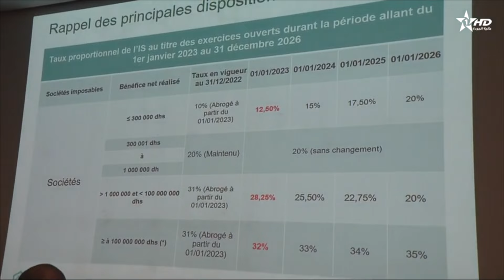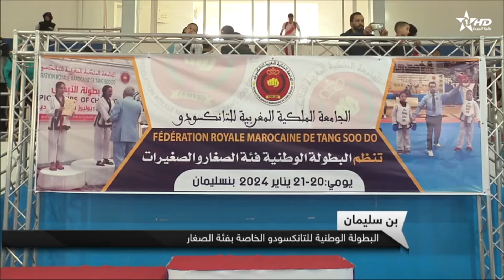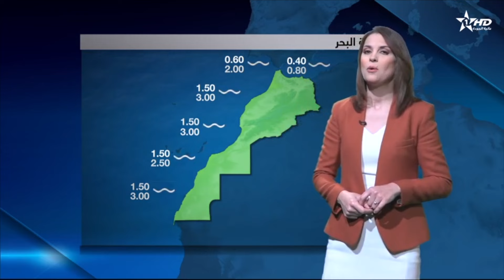الأخبار الأخيرة الأولى22/01/2024